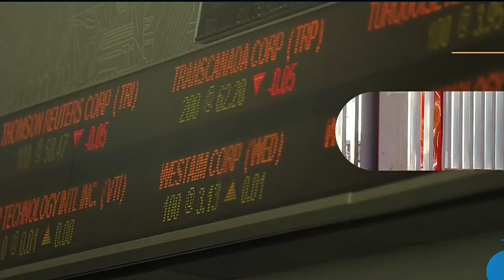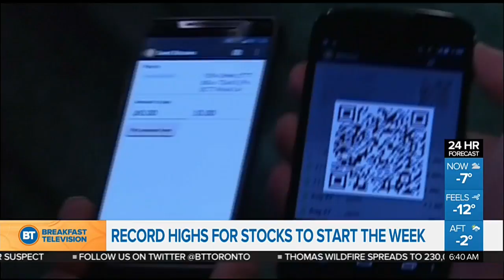Federal finance minister to discuss pot money with provincial counterparts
680 NEWS senior business editor Mike Eppel with the day's top business headlines.